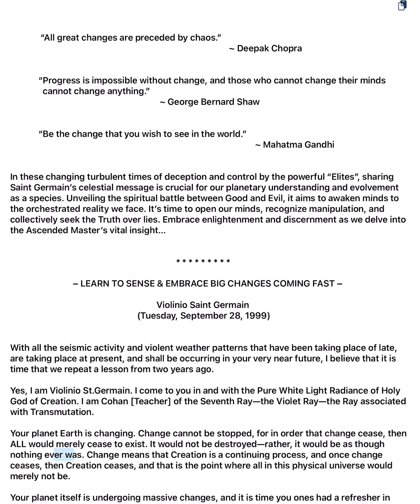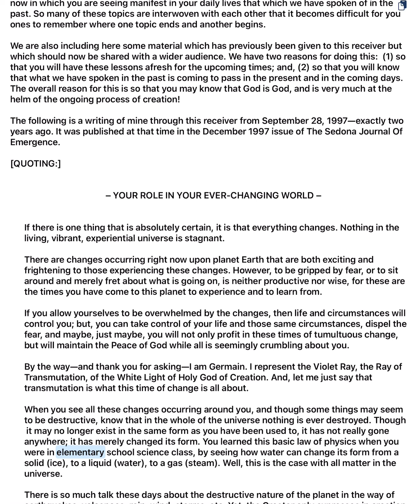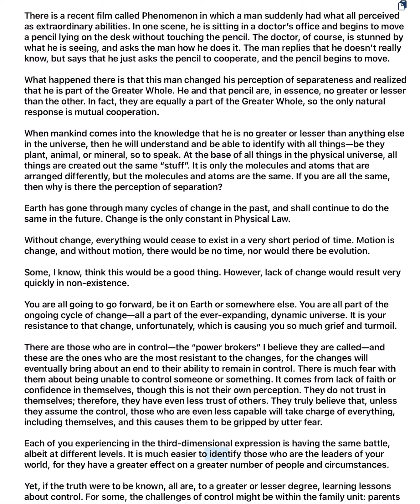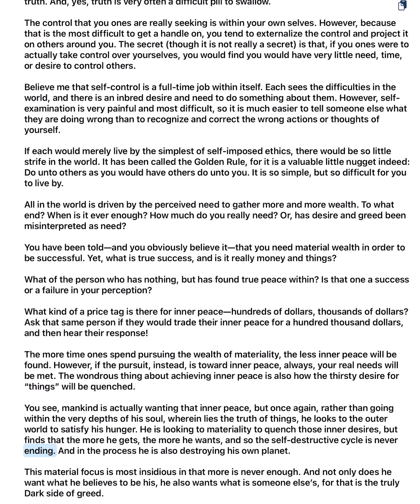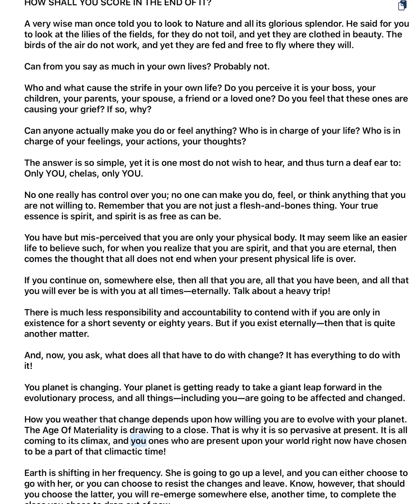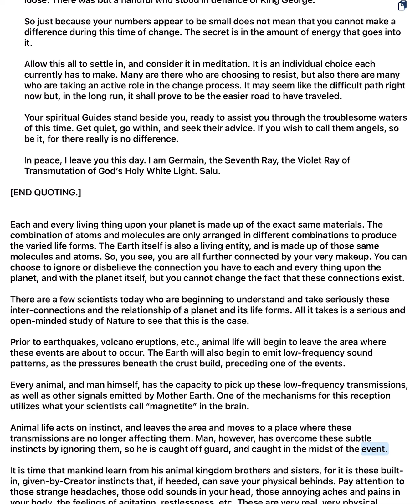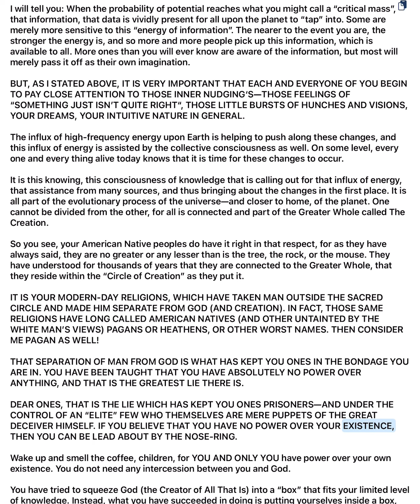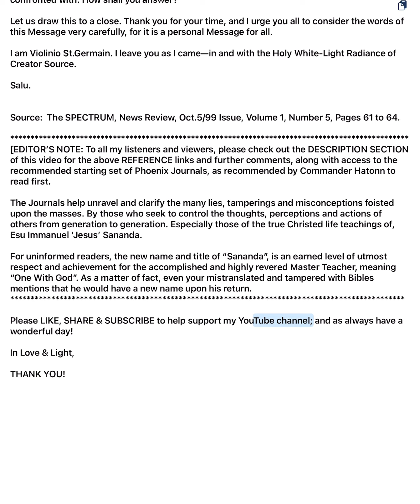📈 Embracing Profound CHANGE: Earth’s Evolution, Human Inner Awakening & Universal Oneness By Germain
SAINT GERMAIN‘S MESSAGE TO ALL:

“…It is this knowing, this consciousness of knowledge that is calling out for that influx of energy, that assistance from many sources, and thus bringing about the changes in the first place. It is all part of the evolutionary process of the universe—and closer to home, of the planet. One cannot be divided from the other, for all is connected and part of the Greater Whole called The Creation.

So you see, your American Native peoples do have it right in that respect, for as they have always said, they are no greater or any lesser than is the tree, the rock, or the mouse. They have understood for thousands of years that they are connected to the Greater Whole, that they reside within the “Circle of Creation” as they put it.

IT IS YOUR MODERN-DAY RELIGIONS, WHICH HAVE TAKEN MAN OUTSIDE THE SACRED CIRCLE AND MADE HIM SEPARATE FROM GOD ( & CREATION). IN FACT, THOSE SAME RELIGIONS HAVE LONG CALLED AMERICAN NATIVES (AND OTHER UNTAINTED BY THE WHITE MAN’S VIEWS) PAGANS OR HEATHENS, OR OTHER WORST NAMES. THEN CONSIDER ME PAGAN AS WELL!

THAT SEPARATION OF MAN FROM GOD IS WHAT HAS KEPT YOU ONES IN THE BONDAGE YOU ARE IN. YOU HAVE BEEN TAUGHT THAT YOU HAVE ABSOLUTELY NO POWER OVER ANYTHING, AND THAT IS THE GREATEST LIE THERE IS.

DEAR ONES, THAT IS THE LIE WHICH HAS KEPT YOU ONES PRISONERS—AND UNDER THE CONTROL OF AN “ELITE” FEW WHO THEMSELVES ARE MERE PUPPETS OF THE GREAT DECEIVER HIMSELF. IF YOU BELIEVE THAT YOU HAVE NO POWER OVER YOUR EXISTENCE, THEN YOU CAN BE LEAD ABOUT BY THE NOSE-RING.

Wake up and smell the coffee, children, for YOU AND ONLY YOU have power over your own existence. You do not need any intercession between you and God.

You have tried to squeeze God (the Creator of All That Is) into a “box” that fits your limited level of knowledge. Instead, what you have succeeded in doing is putting yourselves inside a box, and the walls of the box have become the walls of your own self-created prisons.

So, step outside the box, and take a good look at all there is in this universe in which you reside. There is nothing in this universe that is not available to you. What it takes, however, is that you FREE YOURSELVES from the bondage of your old habits and old beliefs, and from the lies of limitation that you have been taught. See the enormousness of what exists…”

At our request the Pleiadians have been sent by God to bring us Truth. They can not save us. We must save ourselves but they will tell us how. There is a divine law of the cosmos called The Law of Non-intervention. This law states that no one of the Lighted Realms can usurp our free-will. We must make our own free-will choices without any divine intervention. To do so would cause us to be nothing more than robots. Thus, the Pleiadians can only present to us the Truth of God’s Laws and of The Creation again in our time.

This Truth has been transmitted via radio signal from Hatonn, Commander of the Pleiades Star Fleet presently orbiting Planet Earth, to his scribe, Doris Ekker (Dharma) of Tehachapi, CA. These signals have been put into print and placed into some 115 bound volumes called The Phoenix Journals and they are known as the “Holy Books of the Lighted Realms”.

NOTE: The purpose of this article is to INFORM and EDUCATE, as well as to PREPARE ones mentally and physically for the most important event of the millennium, rapidly approaching. Reading these six Phoenix Journals IN THEIR ENTIRETY is RECOMMENDED:

#5 From Here to Armageddon—I Am Ashtar (Our relationship to space people & future of Planet Earth)

⚠️ If the Truth is to reach the four corners of the world, it must be freely passed on. It’s hoped that each reader will feel free to do that, keeping it in context, of course. They can be found at: